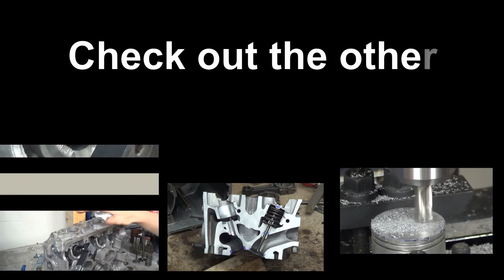My First Knife Build - Part 2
In this episode I tart up the lines and prepare myself to start grinding the bezels.